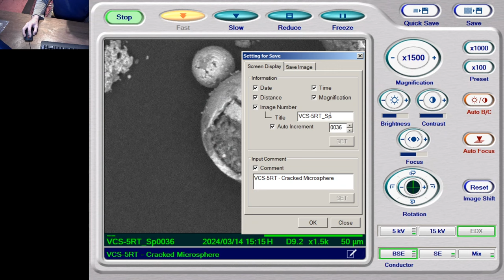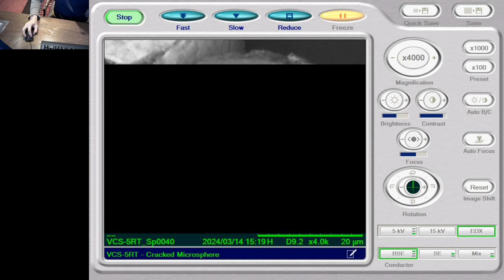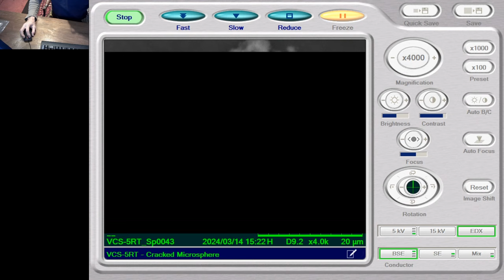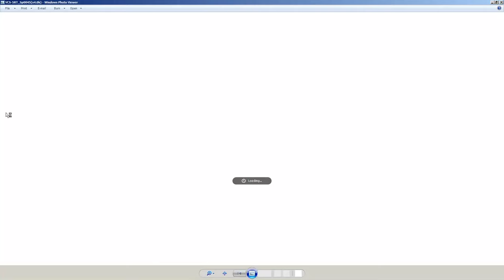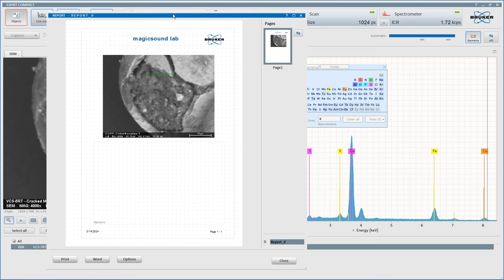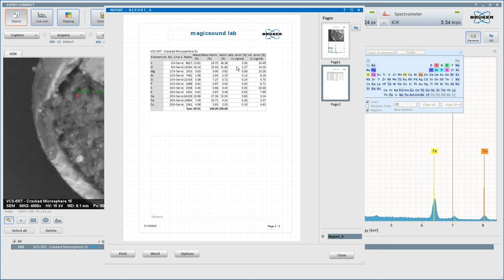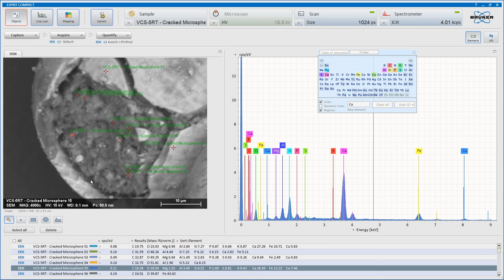Bin-Juine Huang - 裂纹富铁石榴石微球的子结构分析 (VCS-5RT)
特别感谢魔音实验室的艾伦-戈德华特（Alan Goldwater）使用他的扫描电子显微镜。

2023 年 12 月 29 日，MFMP 志愿者鲍勃-格林耶（Bob Greenyer）访问了黄斌戡在台北的实验室，参观了反应堆的运行情况，并讨论了活跃低能耗反应堆实验期间反应堆结构变化的样本。

在这次访问期间，他获得了一些样品，这是对一部分磁分离材料的 SEM+EDS 分析--特别是集中在裂缝的富含铁的石榴石微球内部。